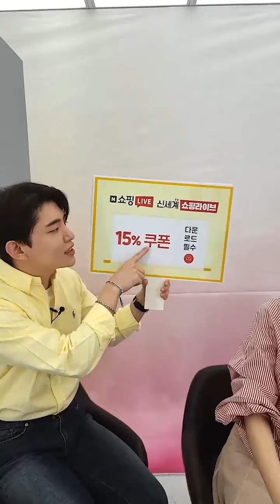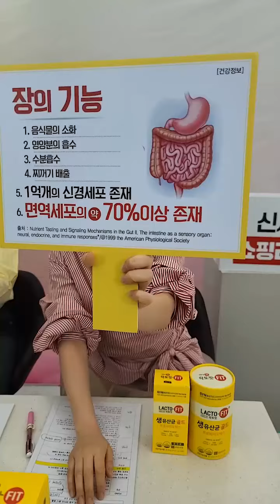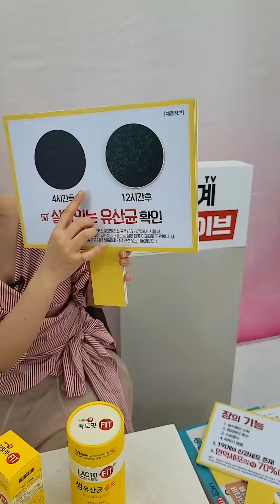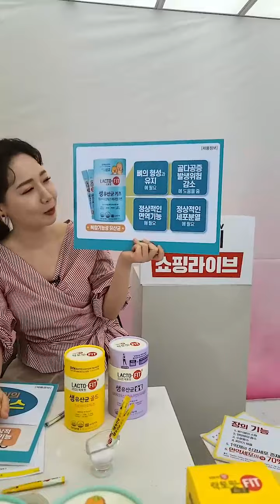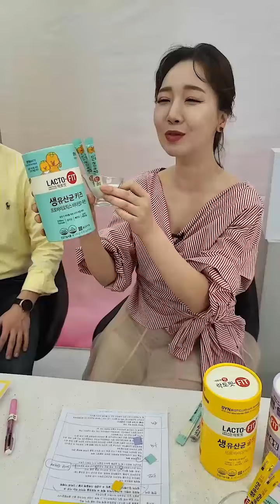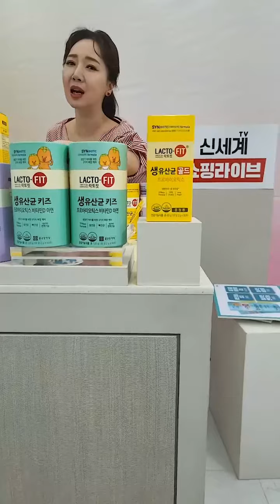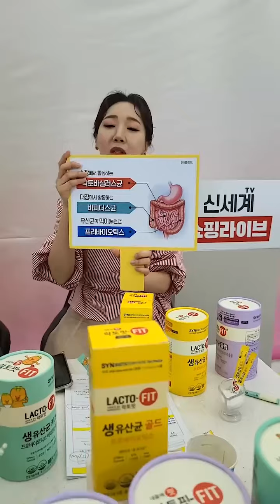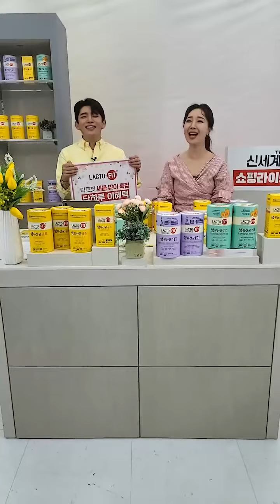[신세계티비쇼핑라이브]210304_락토핏 골드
210304_락토핏 골드